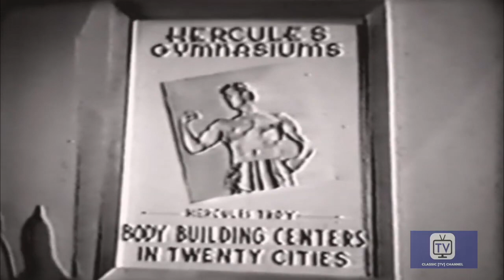Michael Shayne | Season 1 | Episode 25 | Body Beautiful | Richard Denning | Herbert Rudley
Shayne is hired by a doctor who is beaten by two thugs. The victim believes he was roughed up because of his friendship with a bodybuilder, nicknamed "Hercules" who plans to bow out as the front man of a franchise of weightlifting gymnasiums. Hercules has fallen in love with the doctor's wild sister and when both the physician and bride are found murdered, the muscle man becomes the prime suspect.

Directed by Paul Stewart
Starring Richard Denning, Herbert Rudley, Jerry Paris

Cast
Richard Denning as Michael Shayne
Herbert Rudley as Lt. Will Gentry
Jerry Paris as Tim Rourke
Patricia Donahue as Lucy Hamilton
Gary Clarke as Dick Hamilton
Margie Regan as Lucy Carr
Meade Martin as Joe Demarest